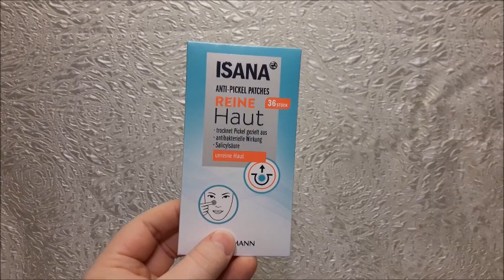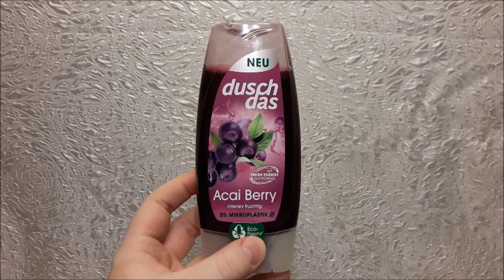Drogerie Haul Review | Mai & Juni | FranzisPflegeKiste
____________Öffne Mich_____________

ich habe heute wieder eine Drogerie Haul Review für euch 😉 dieses mal für díe Monate Mai & Juni. Ich sage auch etwas über die Produkte die ich aussortiert habe und die ich nicht mehr besitze.

Bis Bald,
Eure Franzi 💋

Überblick:
00:00 Start
00:38 Haare
09:27 Handcreme
09:58 Gesicht
11:38 Bodylotion
13:47 Füße
14:50 Peeling
15:21 Duschen
20:03 Ende